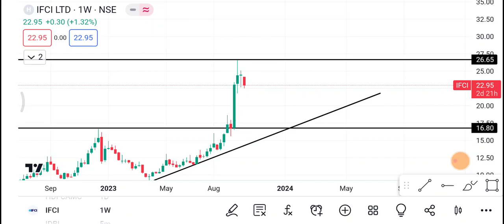11 October IFCI share || IFCI Share latest news|| IFCI share price today news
1-) IFCI Share
2-) IFCI share news today
3-) IFCI share latest news
4-) IFCI share price
5-) IFCI share analysis
6-) IFCI share price today